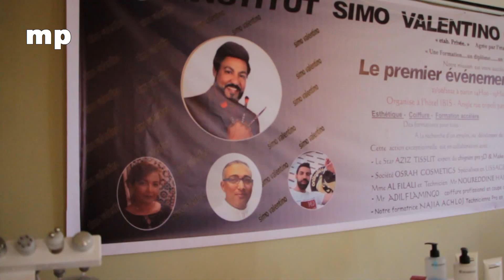معهد سيمو فالونتينو للحلاقة و التجميل ينظم بفندق ايبيس دورة تكوينية - جزء1